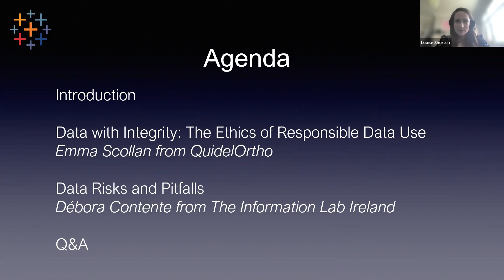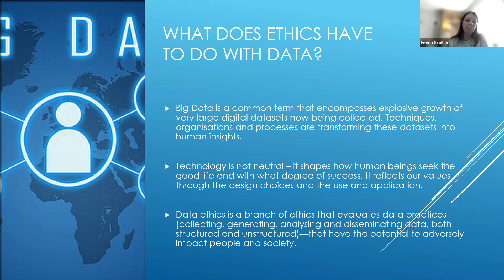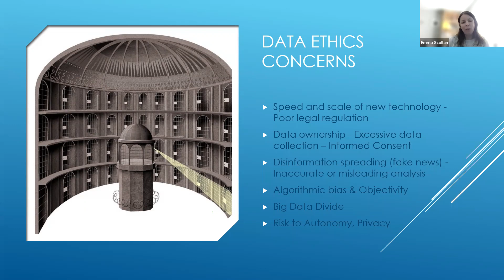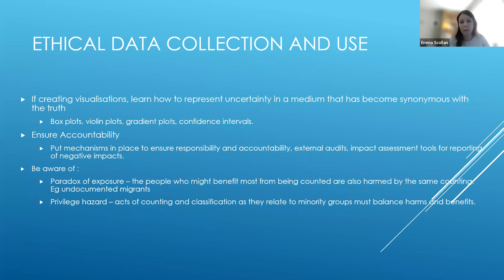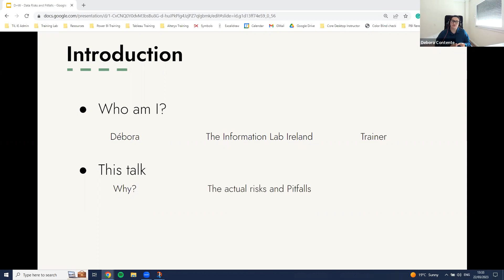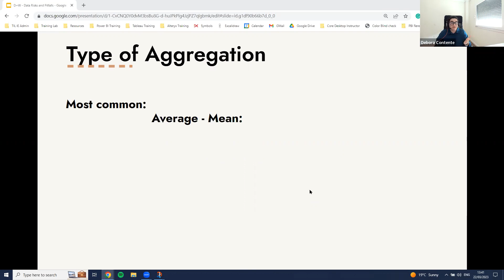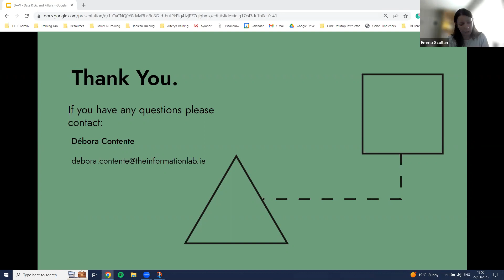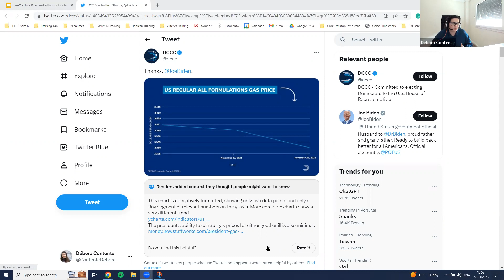Data + Women Ireland User Group - June 22, 2023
Agenda:
I. Welcome
II. Emma Scollan - Global Data Enablement Lead, QuidelOrtho
III. Débora Contente - Lead Trainer, The Information Lab, Ireland
IV. Q&A